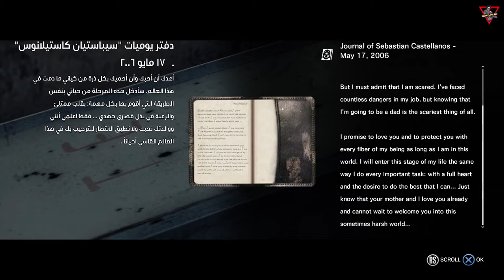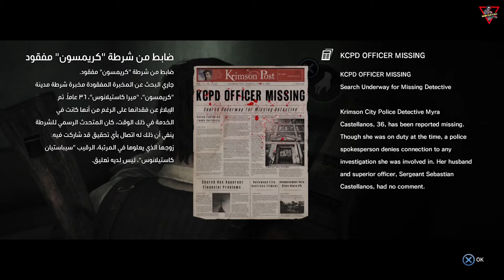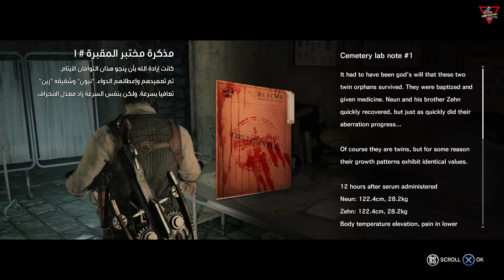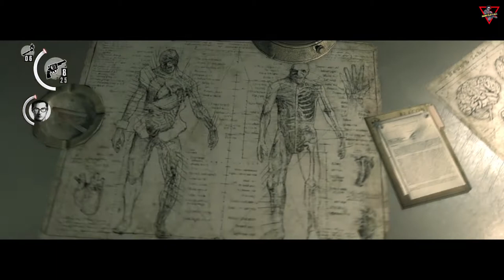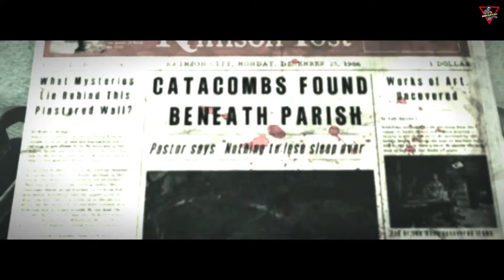The Evil Within [2014] [Episode 03 - Chapter 06 & 07] [Lang: En - Sub: En/Ar] مترجم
While investigating the scene of a cruel murder, detective Sebastian Castellanos is knocked unconscious by a mysterious and powerful force. When he awakens, he finds himself in a deranged world.

الشيطان في الداخل (ذا إيفل ويذ ان) مترجم عربي [2014] [الحلقة 03 - الفصول 6 - 7] [اللغة: الإنجليزية - الترجمة: العربية]

أثناء التحقيق في مسرح جريمة قتل قاسية، فقد المحقق "سيباستيان كاستيلانوس" وعيه بقوة غامضة وقوية. وعندما يستيقظ، يجد نفسه في عالم مشوش